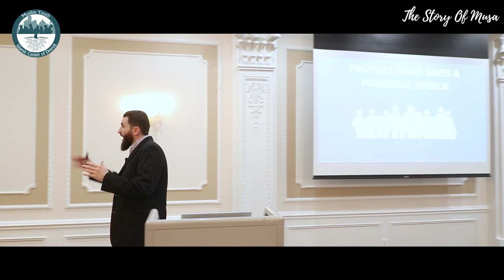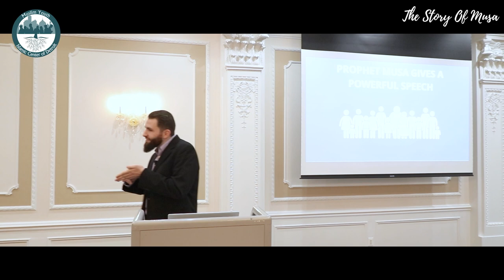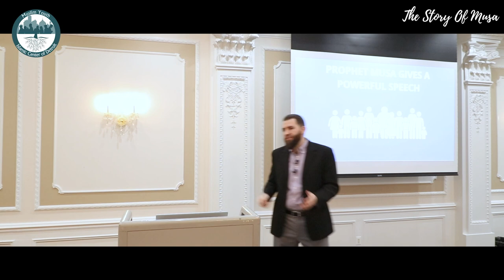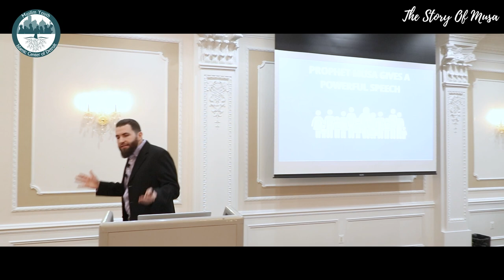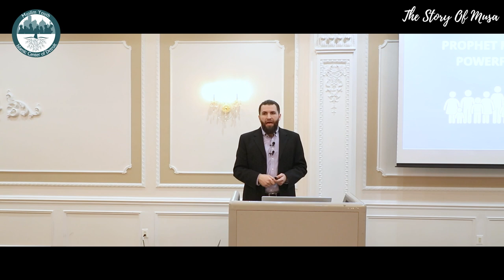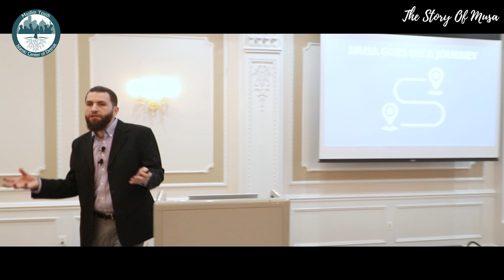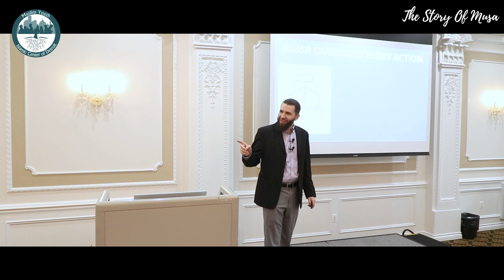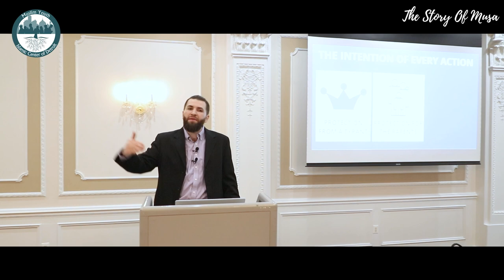Ep 14 | Prophet Musa Seeks Knowledge from Al-Khidr | Majed Mahmoud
Prophet Musa delivers a moving sermon to Bani Israel. Afterwards, he gets asked an interesting question. The answer to the question helped so many people from the ummah of Prophet Muhammad ﷺ. Let’s come along and learn about the journey of Prophet Musa towards seeking knowledge from Al-Khidr.

18 : 60
And ˹remember˺ when Moses said to his young assistant, “I will never give up until I reach the junction of the two seas, even if I travel for ages.”

18 : 61
But when they ˹finally˺ reached the point where the seas met, they forgot their ˹salted˺ fish, and it made its way into the sea, slipping away ˹wondrously˺.

18 : 62
When they had passed further, he said to his assistant, “Bring us our meal! We have certainly been exhausted by today’s journey.”

18 : 63
He replied, “Do you remember when we rested by the rock? ˹That is when˺ I forgot the fish. None made me forget to mention this except Satan. And the fish made its way into the sea miraculously.”

18 : 64
Moses responded, “That is ˹exactly˺ what we were looking for.” So they returned, retracing their footsteps.

18 : 65
There they found a servant of Ours, to whom We had granted mercy from Us and enlightened with knowledge of Our Own.

18 : 66
Moses said to him, “May I follow you, provided that you teach me some of the right guidance you have been taught?”

18 : 67
He said, “You certainly cannot be patient ˹enough˺ with me.

18 : 68
And how can you be patient with what is beyond your ˹realm of˺ knowledge?”

18 : 69
Moses assured ˹him˺, “You will find me patient, Allah willing, and I will not disobey any of your orders.”

18 : 70
He responded, “Then if you follow me, do not question me about anything until I ˹myself˺ clarify it for you.”

18 : 71
So they set out, but after they had boarded a ship, the man made a hole in it. Moses protested, “Have you done this to drown its people? You have certainly done a terrible thing!”

18 : 72
He replied, “Did I not say that you cannot have patience with me?”

18 : 73
Moses pleaded, “Excuse me for forgetting, and do not be hard on me.”

18 : 74
So they proceeded until they came across a boy, and the man killed him. Moses protested, “Have you killed an innocent soul, who killed no one? You have certainly done a horrible thing.”

18 : 75
He answered, “Did I not tell you that you cannot have patience with me?”

18 : 76
Moses replied, “If I ever question you about anything after this, then do not keep me in your company, for by then I would have given you enough of an excuse.”

18 : 77
So they moved on until they came to the people of a town. They asked them for food, but the people refused to give them hospitality. There they found a wall ready to collapse, so the man set it right. Moses protested, “If you wanted, you could have demanded a fee for this.”

18 : 78
He replied, “This is the parting of our ways. I will explain to you what you could not bear patiently.

18 : 79
“As for the ship, it belonged to some poor people, working at sea. So I intended to damage it, for there was a ˹tyrant˺ king ahead of them who seizes every ˹good˺ ship by force.

18 : 80
“And as for the boy, his parents were ˹true˺ believers, and we feared that he would pressure them into defiance and disbelief.

18 : 81
So we hoped that their Lord would give them another, more virtuous and caring in his place.

18 : 82
“And as for the wall, it belonged to two orphan boys in the city, and under the wall was a treasure that belonged to them, and their father had been a righteous man. So your Lord willed that these children should come of age and retrieve their treasure, as a mercy from your Lord. I did not do it ˹all˺ on my own. This is the explanation of what you could not bear patiently.”